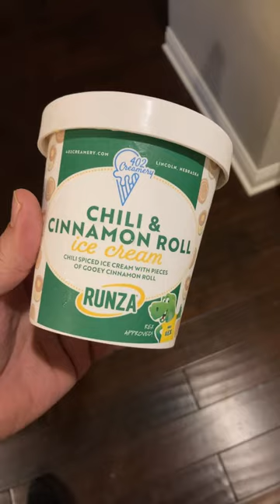Runza 402 Creamery Chili and Cinnamon Roll Ice Cream!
Check out our review or Runza 402 Creamery Chili and Cinnamon Roll Ice Cream!
Here is the link to our review...